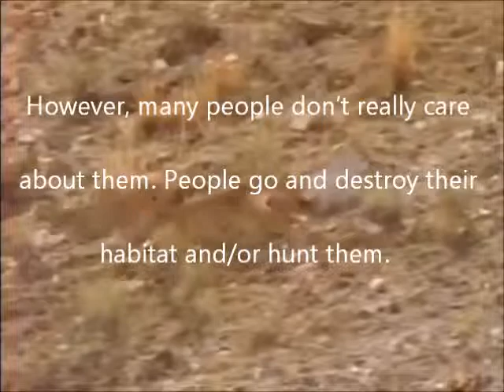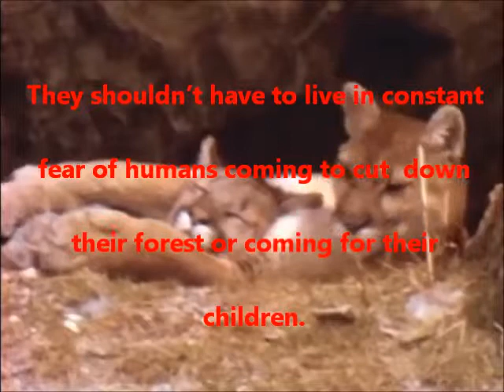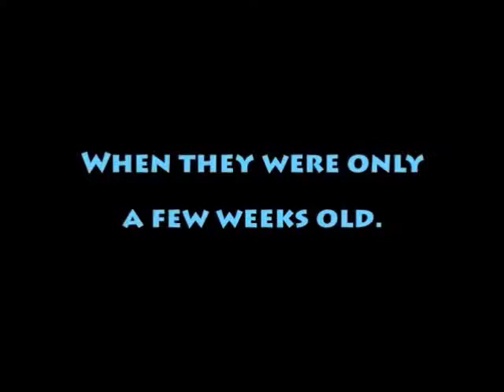cougars should be protected 2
this is the same as before, but has some info about them